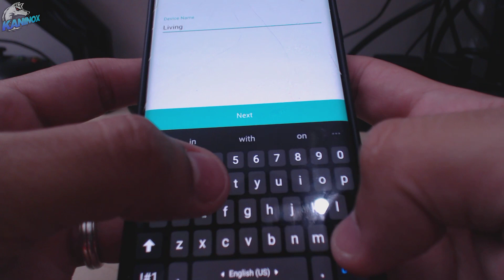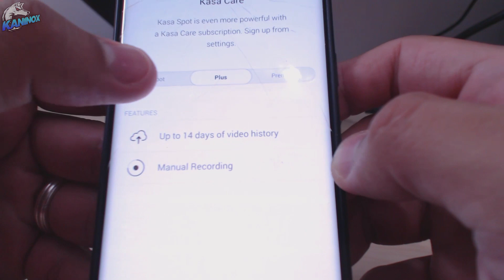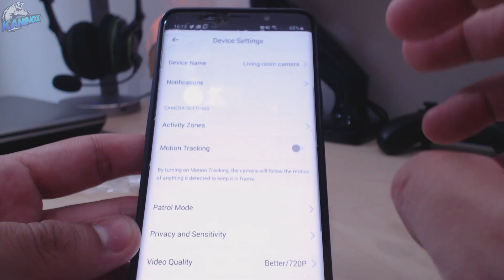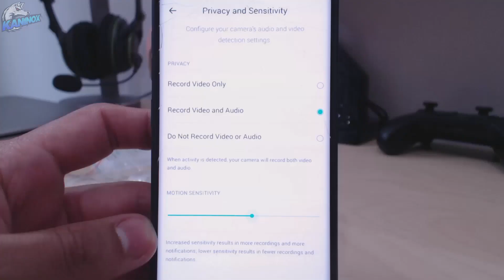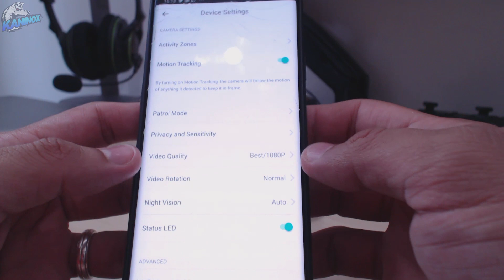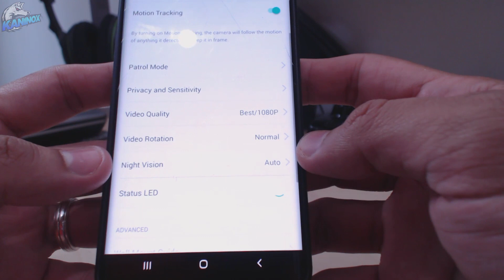TP-LINK KASA SPOT PAN TILT KC110 | CAMARA DE SEGURIDAD GIRATORIA | ANALISIS Y FUNCIONES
Ene ste vídeo traigo un analisis de la camara de seguridad TP-Link Kasa Spot Pan Tilt KC110, hablo sobre todas las funciones de esta maravillosa camara giratoria con sensor de movimiento y visión nocturna.

Puedes comprar la camara aquí:
Amazon US
Amazon UK
Amazon ES

Abre una cuenta REVOLUT en minutos y obten ya tu tarjeta prepagada VISA o Masterdcard. Revolut es una Institución de dinero electrónico utilizada por más de 4.5 millones de clientes en Europa y Australia. Utilizando su aplicación para Android o Iphone puedes enviar dinero al extranjero, mantener e intercambiar 29 monedas diferentes y gastar en cualquier lugar sin comisiones en más de 150 países con una MasterCard o Visa. Para descargar la aplicación y abrir tu cuenta REVOLUT usa el siguiente enlace